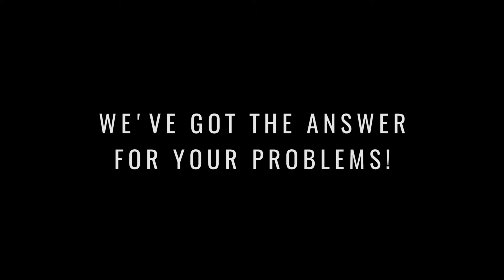A MOVIE FAN'S PERFECT CLOTHING! - Just One Line Indiegogo Campaign Video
The dream t-shirt of a true movie buff, helping to describe your cinema classics and favorites in Just One Line. Your new number one piece of clothing shows everyone how hardcore of a fan you are of films.

Just One Line
Offbeat and absurd - your new favorite T-shirt